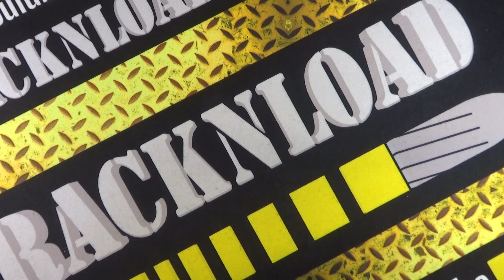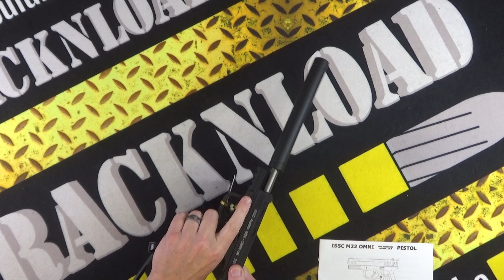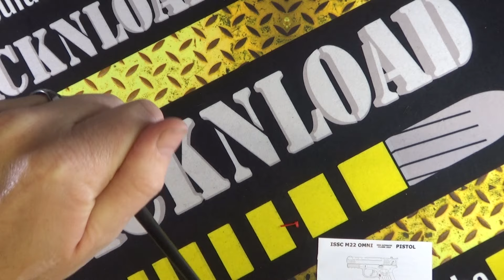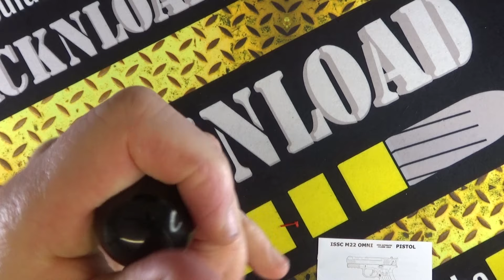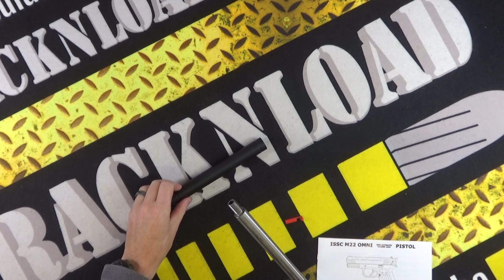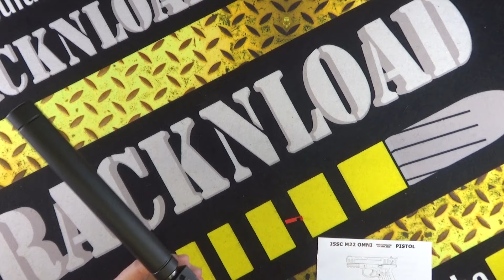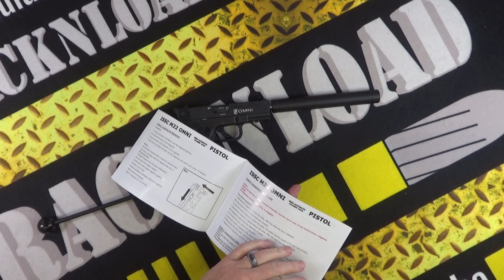ISSC M22 Omni .22lr **FIRST LOOK**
A closer look at the new M22 Omni from ISSC.

Update, the slide release does work just very stiff on the one I have here.

Like the channel? Help support it here-